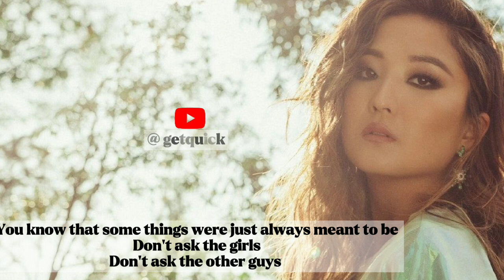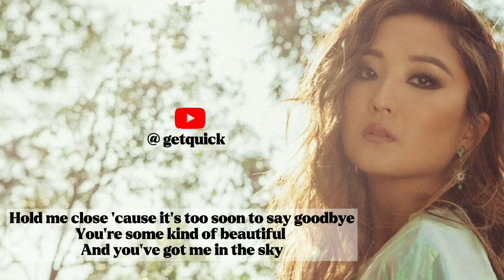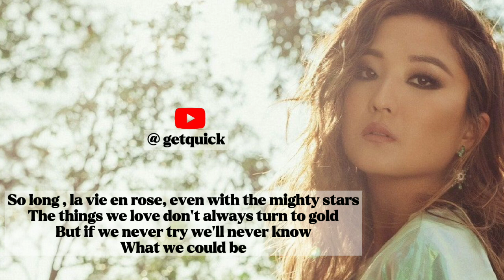Ashley Park ( Mindy) - Mon Soleil | official lyric Video | Emily in paris soundtrack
Ashley Park ( Mindy) - Mon Soleil | official lyric Video

Emily in paris soundtrack (season 2)

Lyrics :

You know that some things were just always meant to be
Don’t ask the girls
Don’t ask the other guys
Sometimes i wonder if you ever gonna see
I’m not like the other girls
You’re not like the other guys
I tell you i want you but you don’t listen to me
I guess all i can do is whisper in your ear

Ooh, your kisses taste so sweet
Can’t resist it , stay with me
And promise not to wake me if it’s all part of a dream
Cause baby it feels like heaven  mon cheri

Bonsoir , enchantée
Your hands on my face
Embrasse-moi mon soleil
Say you’d die for me, baby

Read my messages if you want i dont’ mind
Hold me close ’cause it’s too soon to say goodbye
You’re some kind of beautiful
And you’ve got me in the sky

Cause baby it feels like heaven  mon chéri

So long , la vie en rose
Even with the mighty stars
The things we love don’t always turn to gold
But if we never try we’ll never know
What we could be

[Vocalizing]